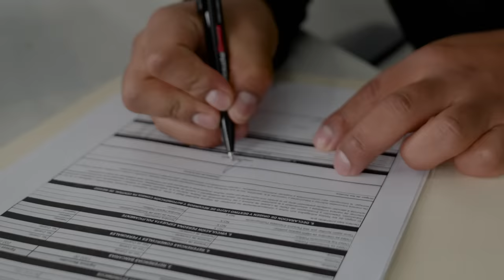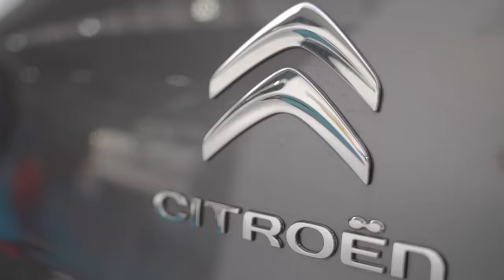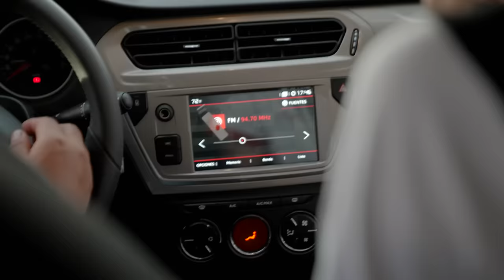COMPRE UN NUEVO CARRO - Fernando Otavalo